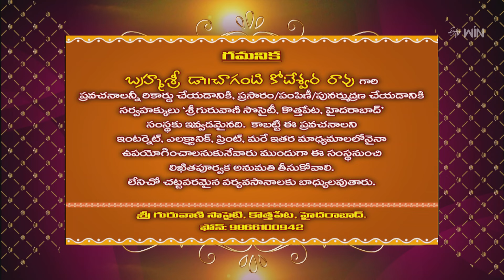Namaami Narmada | Subhamastu | 5th May 2024 | ETV Telugu